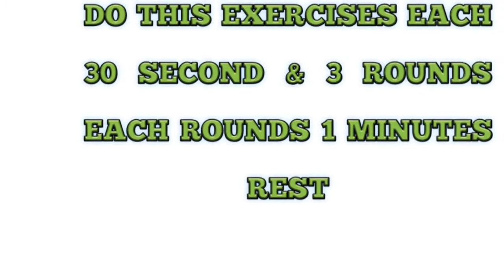Home Made Leg & Abs workouts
Hi guys this Workouts for leg and abs workout.

Do this workouts 30 second each ,3 rounds

3 days in a week!